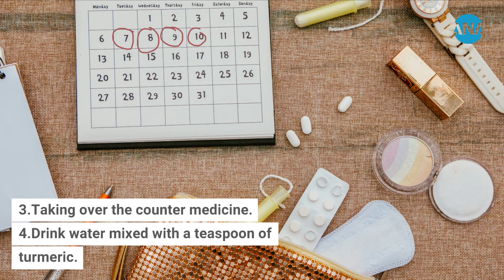Health Tips: How to relieve Menstrual Cramps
How to relieve Menstrual Cramps

There are various methods which women use to relieve menstrual cramps. Here is a list of the most effective ways to relieve these cramps.

1. Applying heat.
2. Drinking a hot beverage but avoid coffee.
3. Taking over the counter medicine.
4. Drink water mixed with a teaspoon of turmeric.